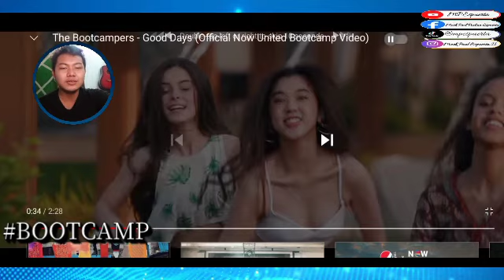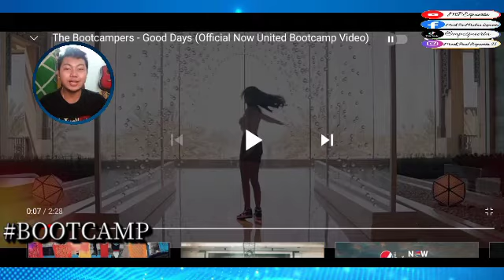[146]BOOTCAMPERS-"GOOD DAY" M/V REACTION VIDEO|MPEspuerta🇵🇭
thanks guys sa panonood i hope nag injoy po kau sa aking Reaction Videos.BOOTCAMP"GOODDAY" OFFICIAL MUSIC Video